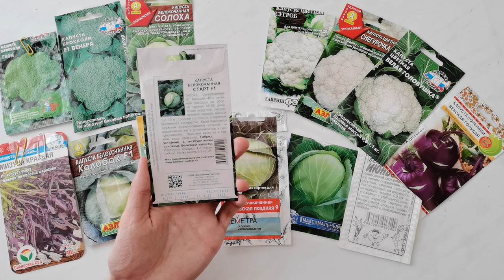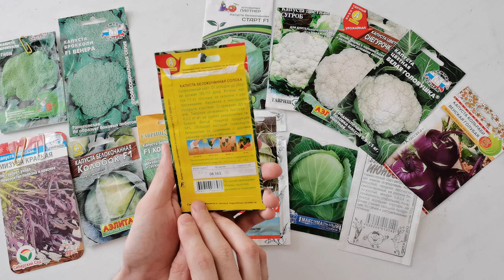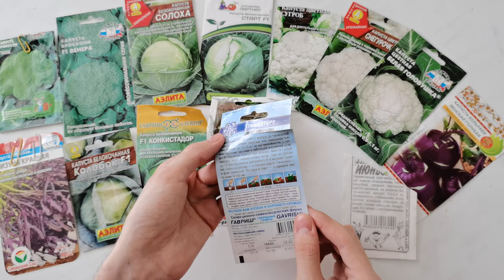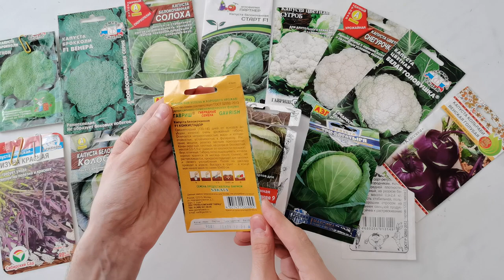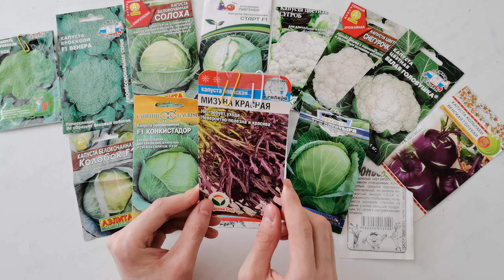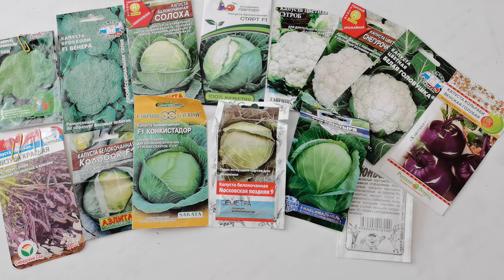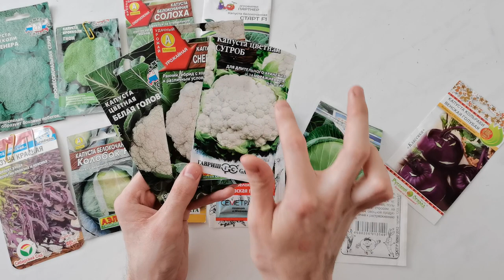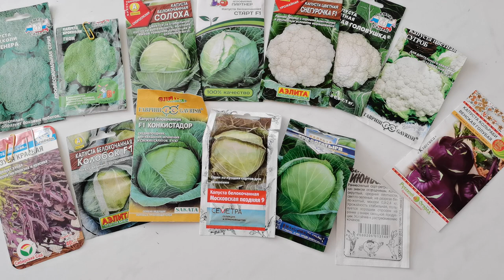Семена капусты для отличного урожая! Уже совсем скоро посев на рассаду.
Любим капусту и раннюю, и позднюю, и брокколи, и цветную. А недавно (с прошлого 2020 года) начали сеять капусту кольраби и мизуну. Если вы любите капусту, то этот обзор специально для вас!
Семена капусты:
- брокколи Гном,
- брокколи Венера F1,
- цветная Снегурочка F1,
- цветная Сугроб,
- Московская Поздняя 9,
- Конкистадор F1,
- Колобок F1,
- Три богатыря,
- листовая Мизуна,
- кольраби Венская голубая,
- ранняя Старт F1,
- ранняя Июньская.